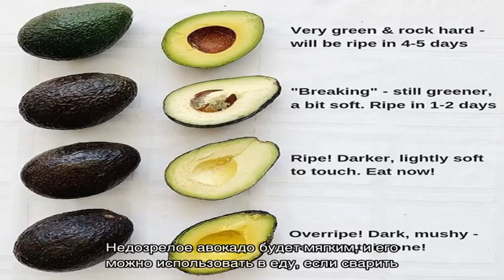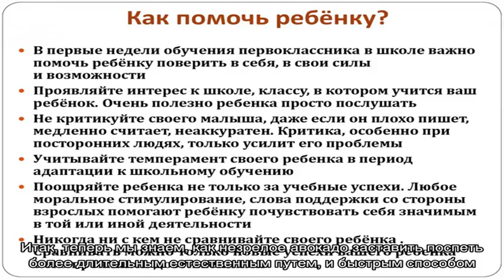Что делать с недозрелым авокадо?